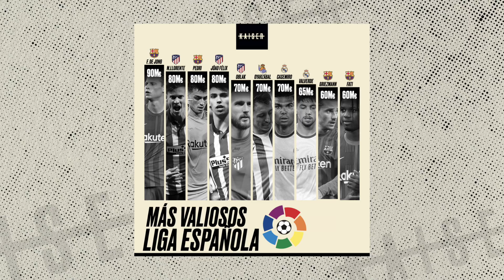LOS JUGADORES MÁS VALIOSOS DE LAS CINCO GRANDES LIGAS EN 2021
En este nuevo vídeo Juan y Adri repasan los futbolistas más valiosos de las cinco grandes ligas según Transfermarkt. ¿En qué posición estarán Mbappé, Cristiano, Messi...? ¡No os lo perdáis!